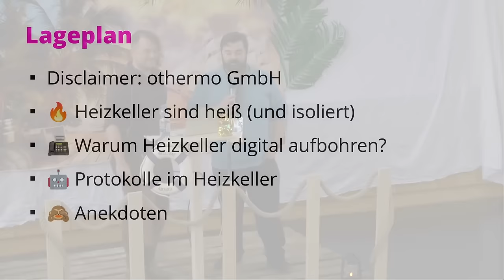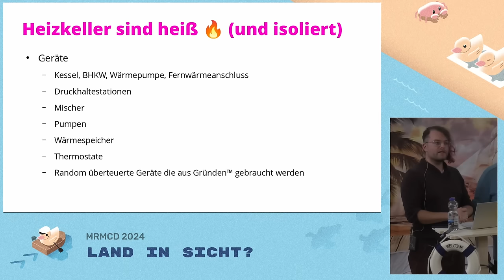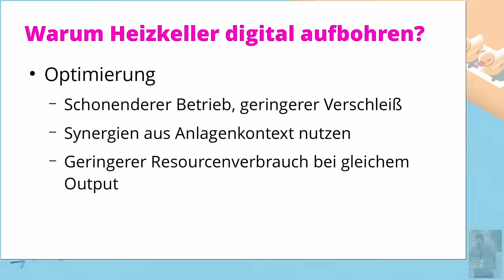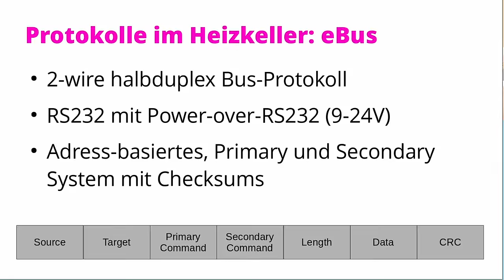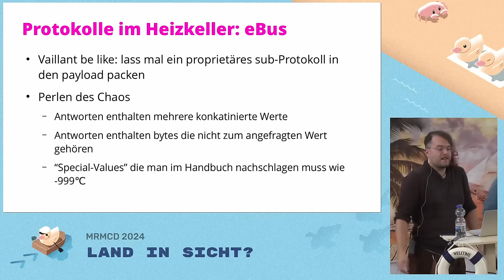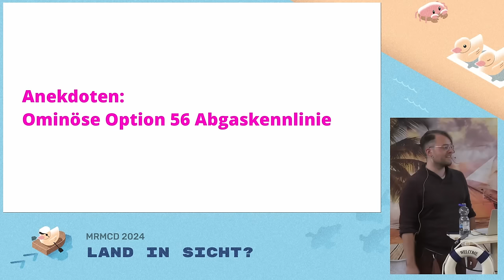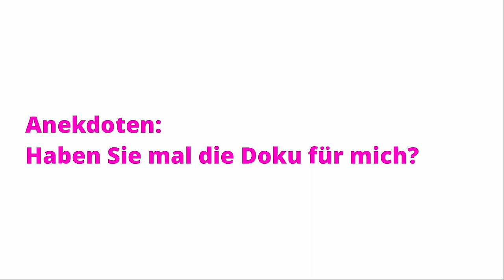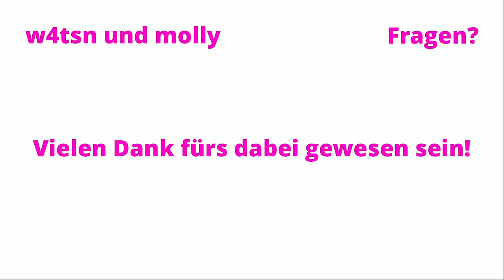MRMCD2024 Heizkeller sehen und sterben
Vom Chaos in deutschen Heizkellern und warum dort neuerdings Linux läuft.

Wir, meine Kolleg*innen und ich, bei othermo GmbH installieren Linux Gateways in deutschen Heizkellern und versuchen dem Chaos an Hersteller-spezifischen Protokollen der letzten 30 Jahre Herr zu werden und auf einer vereinheitlichten Datenbasis Einblicke und Optimierungen zu ermöglichen.

Vom Leid und der Freude diese Protokolle zu reverse-engineeren und dann in einem Linux-Gateway mit unserem größtenteils Open Source Software Stack zu verarbeiten wollen wir euch berichten. Wusstet Ihr, das vermutlich eure Verbrauchsdaten der Heizkörper durch die Luft schwirren? Oder das eure Heizung vermutlich mehr Daten zum Lesen und Einstellen bereit hält als ihr vermutlich denkt? Hacken auf eigene Gefahr!

Abrunden wollen wir das ganze mit schmerzhaften Anekdoten von offenen telnet ports und gestorbenen Standardisierungsversuchen.

w4tsn, Molly (he/him)